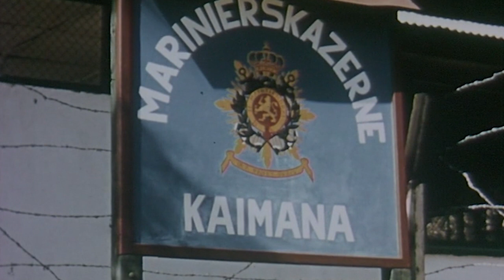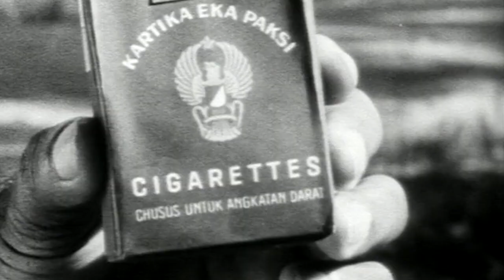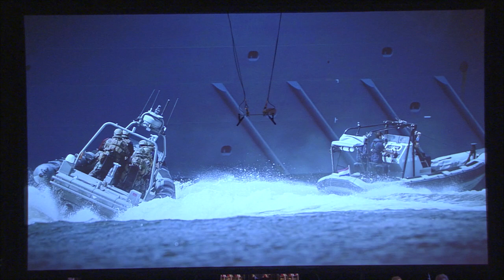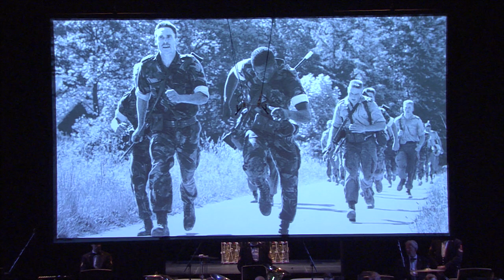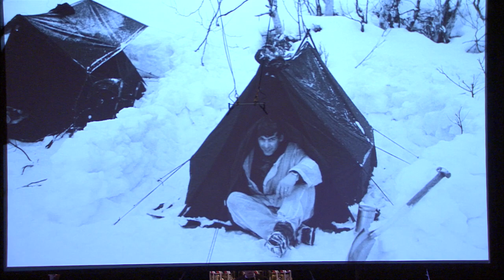Korpsconcert Marinierskapel 2022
In deze video zie je het Korpsconcert 2022, gehouden op 16 november 2022 ter viering van de 357e verjaardag van het Korps Mariniers vanuit Het Nieuwe Luxor theater te Rotterdam.

Marinierskapel der Koninklijke Marine
Dirigent:  luitenant-kolonel b.d. Pieter Jansen
Solisten: Eric Vloeimans en Tamara Nivillac
Tamboers en pijpers van het korps Mariniers